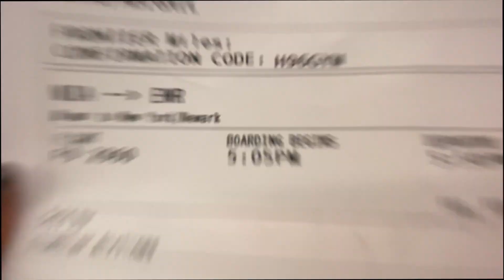MY TRAVEL ROUTINE + NYC STORYTIME PART I!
Hi guys! Hope you enjoy my travel routine and NYC Flight story time...